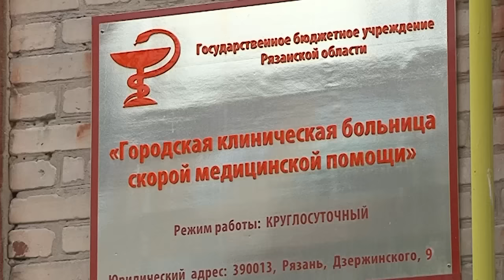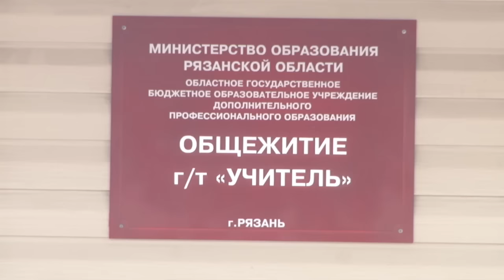Эксклюзивное интервью с хозяйкой квартиры, в которой произошел взрыв